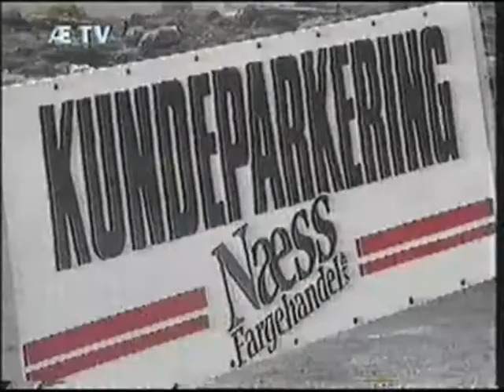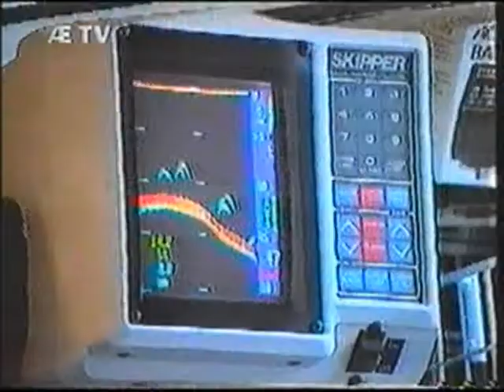17 mai Stavanger 1992 Salutt på Ulsnes - kort versjon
17 mai Stavanger 1992 Salutt på Ulsnes